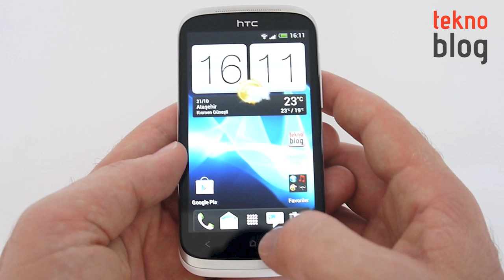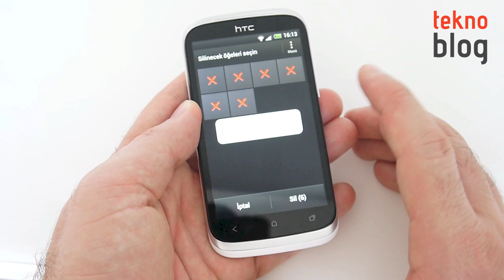HTC Desire X İncelemesi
HTC'nin geçtiğimiz günlerde Avea ve Turkcell aracılığıyla Türkiye'de de piyasaya sürdüğü HTC Desire X incelememizden geçti